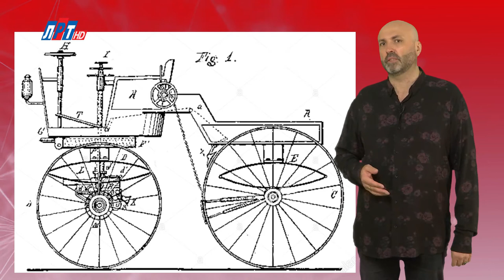"Дата" - 5 ноября